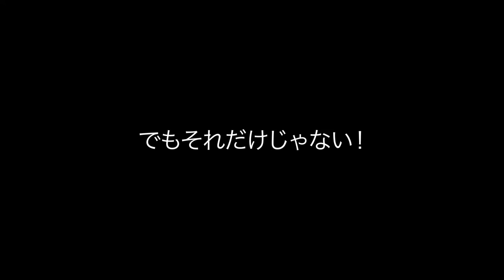Death Squared - Game Update Trailer - Nintendo Switch | AECT